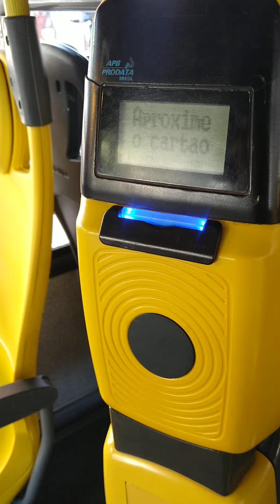Vejam Só! Rua do Terminal de Joinville (SC)